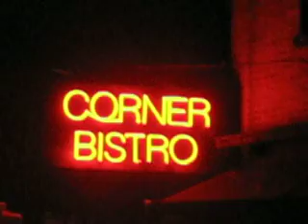Corner Bistro at Night.avi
Corner Bistro Sign, NYC